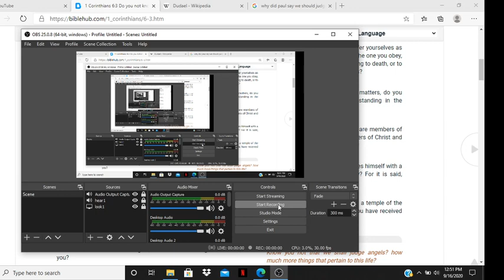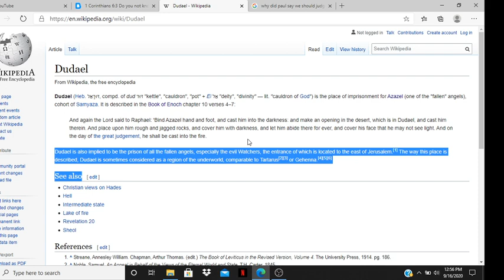WHY JUDGE ANGELS PAUL?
1 CORINTHIANS 6:3 JUDGING ANGELS PAUL?